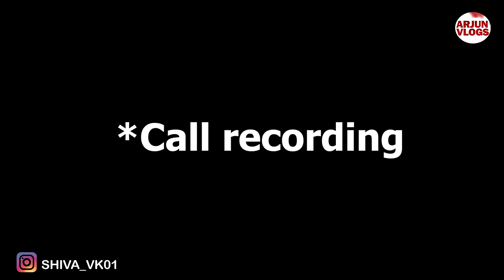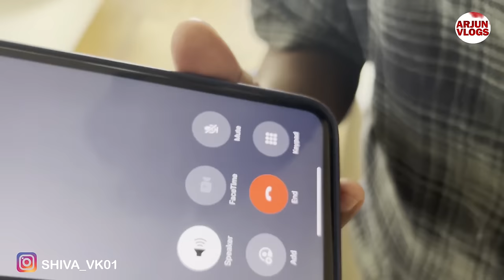లేడీ ప్రొడ్యూసర్ నన్ను కమిట్మెంట్ అడిగింది పడుకుంటే సినిమాలో ఛాన్స్ | Arjun Vlogs